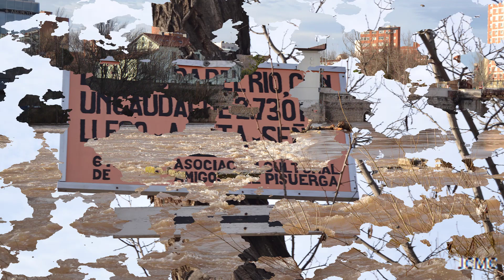Paseo por orilla del Rio Pisuerga hasta desembocadura del Rio Esgueva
Un paseo por la orilla del Rio Pisuerga  a su paso por Valladolid hasta la desembocadura del Rio Esgueva